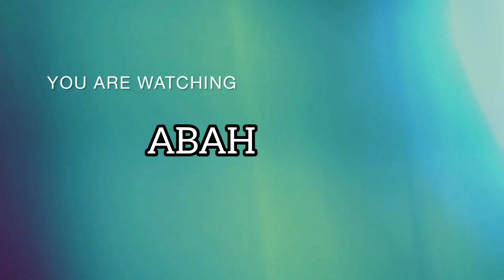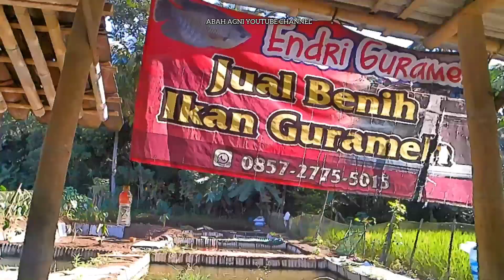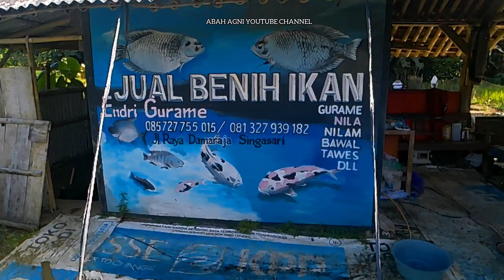NGABUBURIDE BARENG ANAK & ISTRI || KE PASAR IKAN SINGASARI, SURGA IKAN AIR TAWAR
Video kali ini tentang motoran.